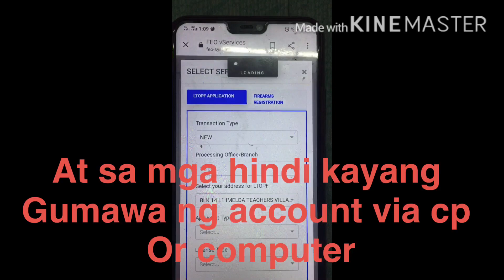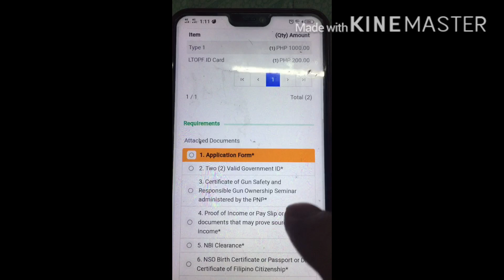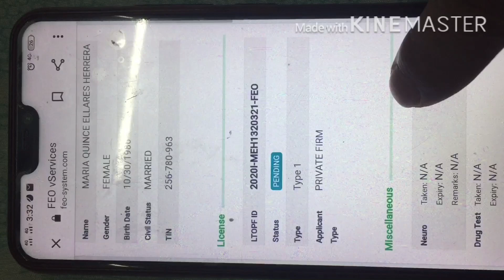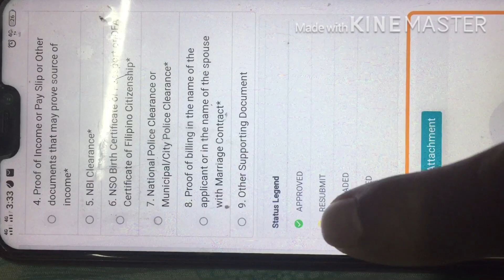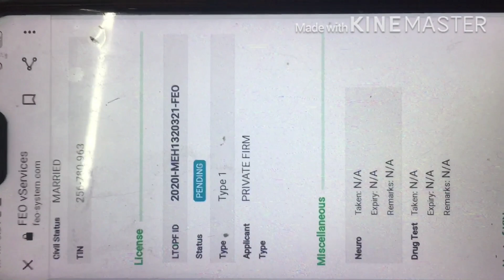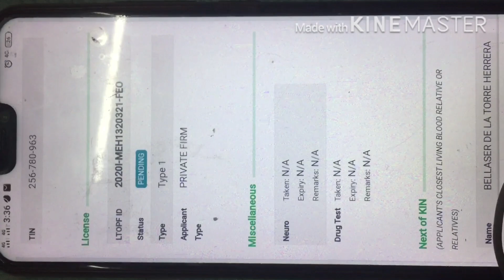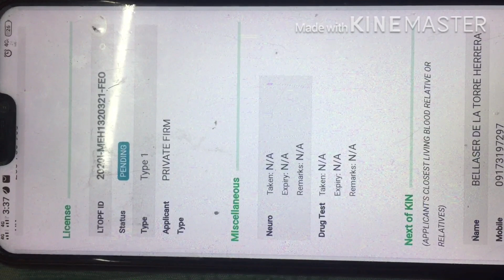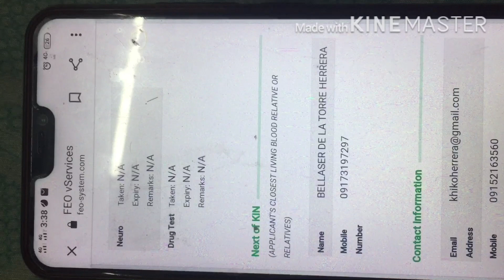Paano kumuha ng LTOPF?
Kung nagbabalak kang bumili ng legal na baril ito ang unang-una mong gagawin.